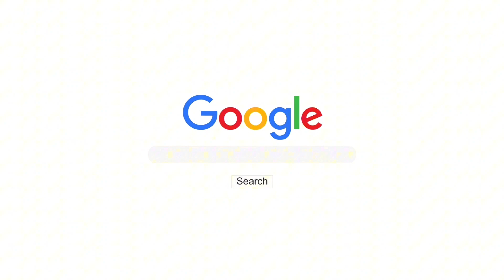Porto de Galinhas Manawa Beach Flats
Seja mais um investidor em Porto de Galinhas e lucre o ano todo! O Manawa beach flats esta localizado no coração da região e a 50 metros do mar. Contando com zeladoria, vigilância e recepção 24horas além de piscina, área de convivência, espaço para festas com bar de apoio, redário, estacionamento externo rotativo e interno privativo, saída direta para a praia.
Conta com unidades com as seguintes tipologias:

Studio : 27m² com banheiro, cozinha, quarto/sala, varanda;
01 Quarto: 32m² com banheiro, cozinha, sala, varanda, 01 quarto;
02 Quartos 38m²: banheiro, sala, cozinha, 02 quartos, vista piscina;

Entre em contato que te envio tabela de preços.
João Trigueiro Consultoria imobiliária

 • Fungible — Hiracutch | Free Backgroun...